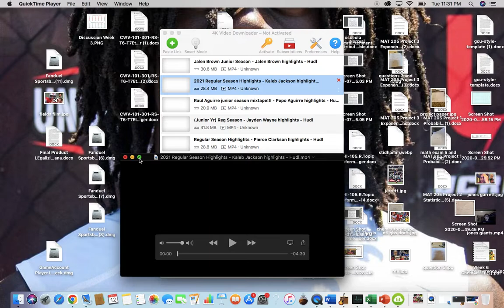Kaleb Jackson || LSU RB Commit 2023 || Film Study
kaleb